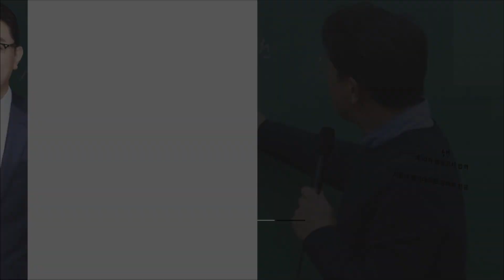공무원시험 한국사! 매일 푸는 게 좋을까? 사료집 봐야하나? 한길쌤이 정해드립니다 l 공시생 합격메이트 난공불락TV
공시생의 합격메이트, 공무원 정보 유튜브 난공불락TV!